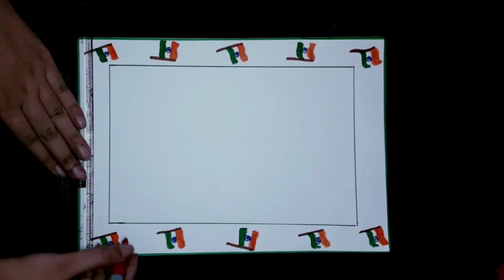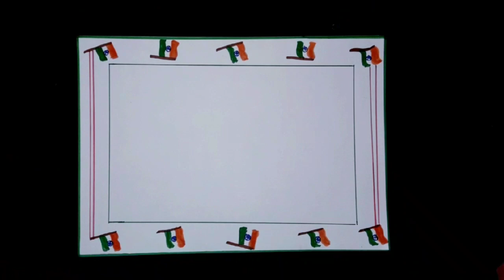flag| flag border design | independence day card border design |border design paper for independence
tiranga border design | independence day card border | border design on paper  | border for projects

♡ this video is based on how to draw independence day border design ♡

◇◇share ur creations with me on my facebook page "SHIVAS WORLD" ◇◇

☆☆Your friend shivasworld ☆☆